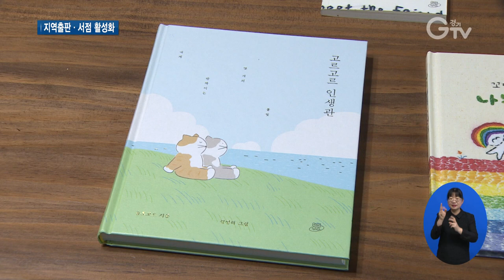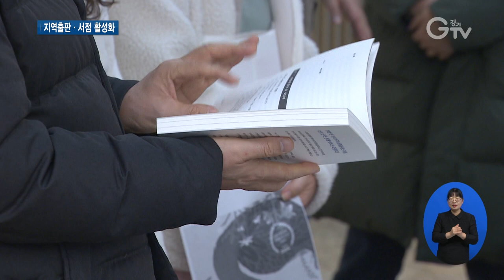한눈에 보는 ‘지역출판’과 ‘지역서점’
[앵커멘트]
갈수록 출판업계가 대형화되고 프랜차이즈화 되고 있습니다. 베스트셀러만 살아남는 적자생존의 독식구조가 심해지고 있는데요. 이 가운데 자신만의 색깔을 간직한 지역서점과 지역출판사들이 있어 눈길을 끕니다. 최창순 기자가 취재했습니다.

[리포트]
마흔이 넘어서 자신만의 출판사를 만든 류미진 대표

편집부터 제작과 마케팅까지 혼자서 하는 1인 출판사입니다.

여러 명의 의사 과정을 거치는 대형 출판사와 달리 작가와 출판사 대표가 일대일로 일하기 때문에 개성 있는 책이 만들어집니다.

엄마의 바느질이 그대로 담겨있는 그림책과 서점 주인이 쓴 첫 책 등 대형 출판사에서는 외면받을 수도 있는 책들이 이곳에서는 가능합니다.

[인터뷰] 류미진 / 1인 출판사 대표
“다 대형 출판사에서 책을 만들 기회를 못 가지시잖아요. 1인 출판사와 만났을 때 이 세상에서 볼 수 없었던 독특하고 색감 있는 책들을 많이 독자분들이 소유할 수 있고….”

북카페를 연상시키는 이곳은 여행을 테마로 한 독립서점입니다.

한편에서는 쓰레기를 없애기 위한 용품을 팔고, 음악회나 낭독회를 위한 공간으로 활용됩니다.

동네 사랑방과 같은 문화플랫폼을 만드는 게 목표

SNS를 통해 핫 플레이스로 떠오르면서 일부러 찾아오는 사람들도 있고, 온라인 서점 이용이 어려운 동네 어르신들의 발길도 늘고 있습니다.

[인터뷰] 이세연 / 독립서점 대표
“서점이 없는 동네는 죽은 도시라는 얘기를 많이 하시는 것 같아요. 다양한 문화나 라이프와 연결이 되는 공간으로 성장을 한다라는 생각을 하고 있어요.”

경기도 내 지역출판과 지역서점을 소개하는 행사가 열렸습니다.

38개의 지역출판사와 서점이 참여한 홍보 전시입니다.

지역출판사에서 만든 책과 지역서점에서 직접 큐레이션 한 대표 도서들을 구입할 수 있는 북마켓도 진행됐습니다.

[인터뷰] 박금선 / 경기도 콘텐츠정책팀 주무관
“큰 프랜차이즈 서점에서 밀린 동네 서점들이 없어지고 있었잖아요. 그래서 동네 지역서점을 살려서 동네 주민들이 복합 문화공간으로 이용할 수 있는 장소를 확보해드리고 소통할 수 있는 자리를 마련해드리고자….”

경기도는 출판산업의 다양성을 강화하고 지역서점을 활성화하기 위해 우수 출판물 제작 지원과 지역서점 인증제 등을 실시하고 있습니다.

[자막]
1.부천시 소재 1인 출판사
2.류미진 / 1인출판사 대표
3.용인시 소재 독립서점
4.이세연 / 독립서점 대표
5.경기도서, 또 다른 세상의 발견/롯데백화점 분당점(12월9~11일)
6.박금선 / 경기도 콘텐츠정책팀 주무관
7.영상취재 : 나인선 영상편집 : 강윤식